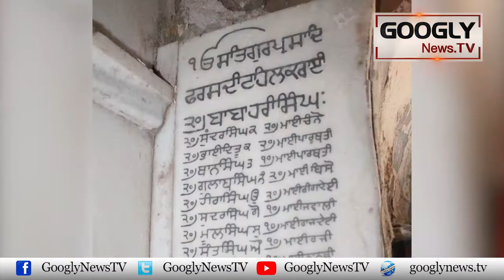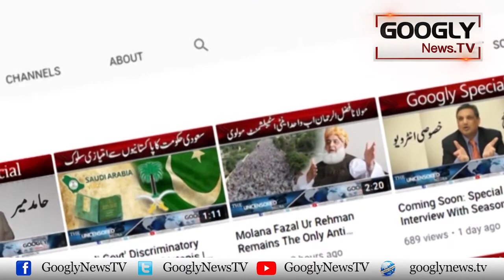Sikhon Ki Khalistan Tehrik Rawalpindi Sai Kaisay Shuru Hui | Googly TV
Sikhon Ki Khalistan Tehrik Rawalpindi Sai Kaisay Shuru Hui?